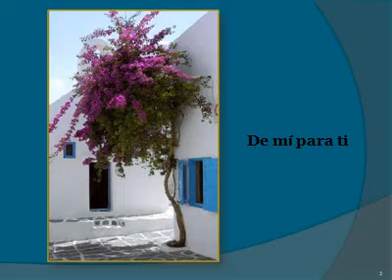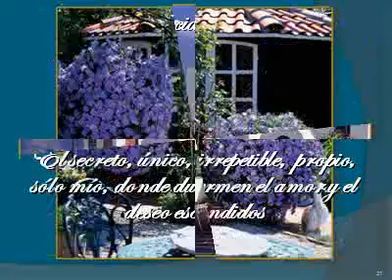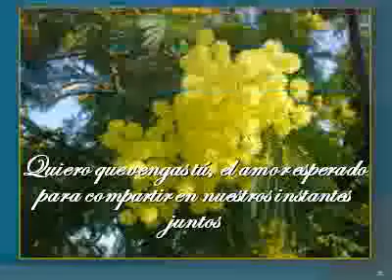46 El secreto íntimo